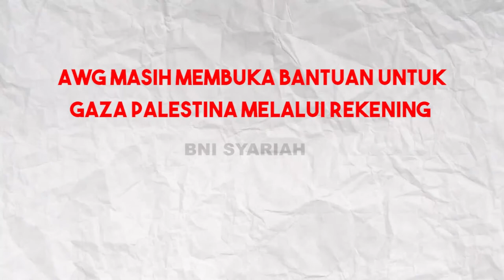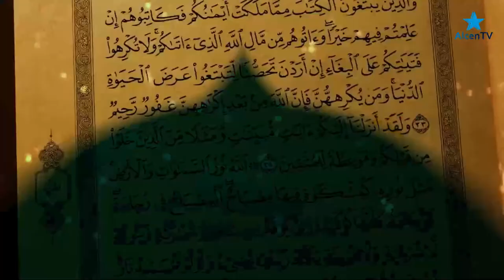Tilawah Sore Juz 15 Ustadz Evi Mulyana, S.Pd